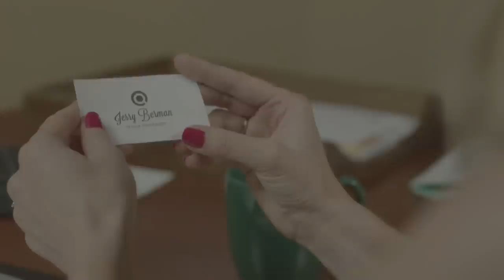The Husband She Met Online - Trailer